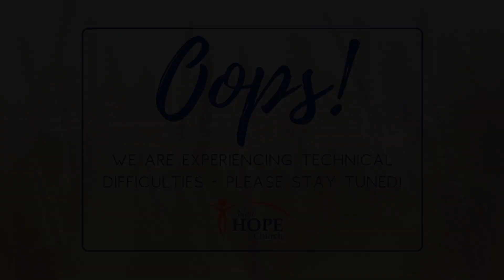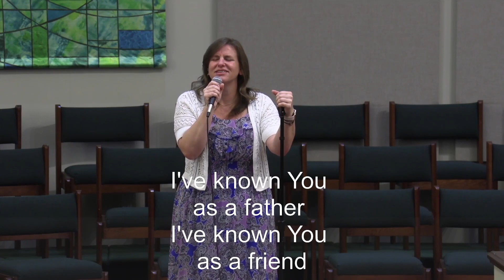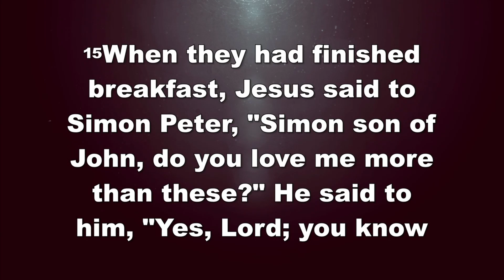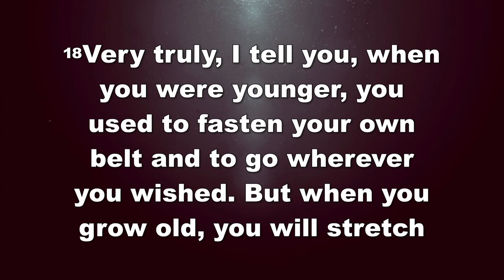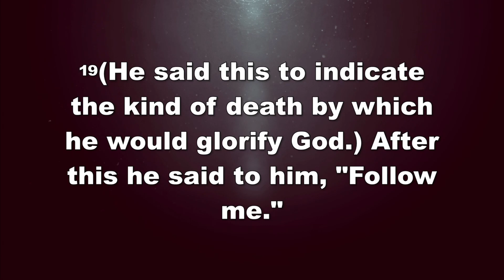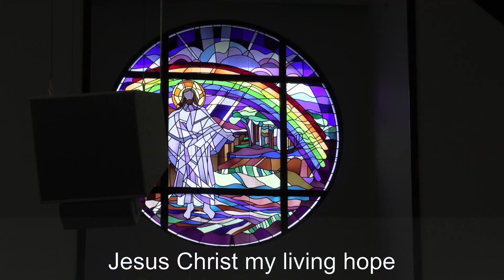May 1st 2022 10 am Service - New Community, Same Mission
Rev. Sarah Palsma
Rev. Chris Jacobson
John 21:15-19